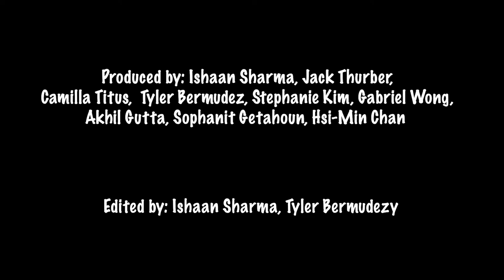SPEED DATING on SPROUL!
Credits:
Produced/Edited By: Ishaan Sharma, Jack Thurber,  Camilla Titus,  Tyler Bermudez, Stephanie Kim, Gabriel Wong,  Akhil Gutta, Sophanit Getahoun, Hsi-Min Chan